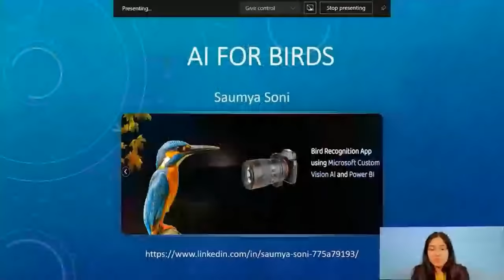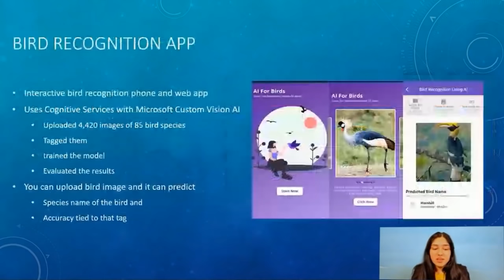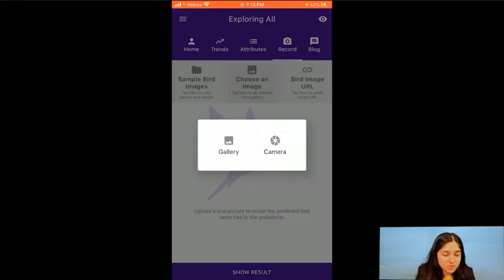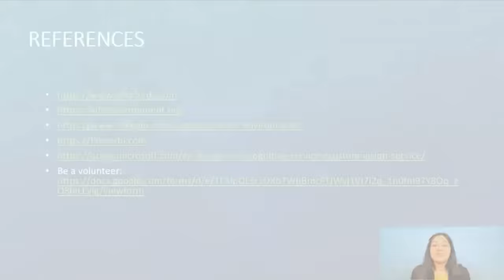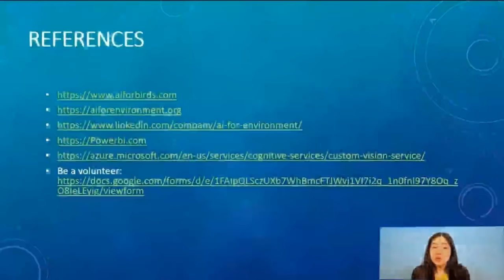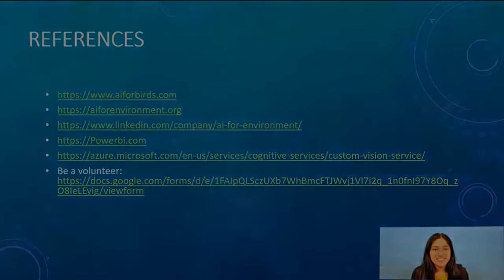AI Show | AI for Birds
On this very special episode of the AI Show, Seth is joined by high-school student, Saumya Soni who is here to showcase her creation, AI for Birds - a phone app that bird enthusiasts can use to predict the bird species name and learn more about the species. AI for Birds showcases Cognitive Services with Microsoft Custom Vision AI. Saumya is also the CEO of AI for Environment, a nonprofit on a mission to use technologies including AI, Internet of Things (IoT) and Business Intelligence to generate awareness of and solve global environmental challenges. Check it out!

Jump to:
00:16 Seth welcomes Saumya Soni
01:20 Inspiration for AI for Environment
03:26 Demo - AI for Birds
06:10 How Saumya got started
08:36 Challenges tranining the model
10:00 How AI and IoT can enhance environmental sustainability

Join us every other Friday, for an AI Show livestream on Learn TV and YouTube